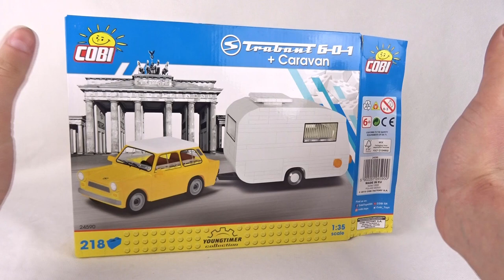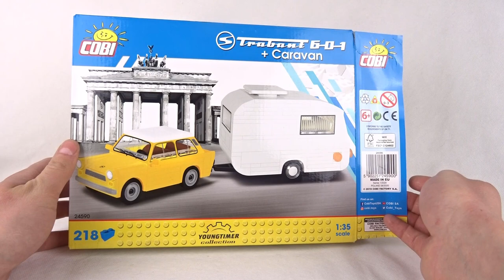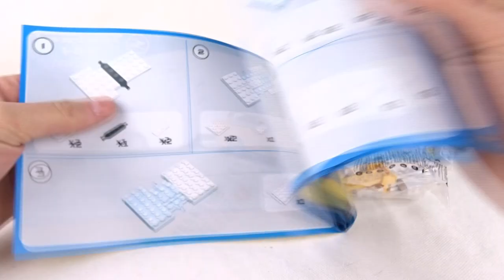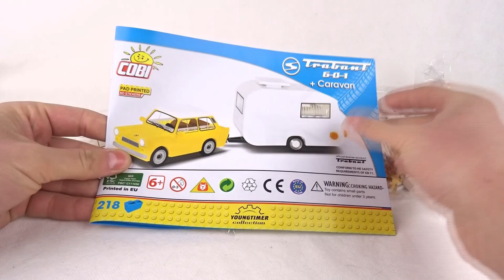COBI Youngtimer 24590 Trabant 601 + Caravan / RECENZJA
Choć za oknami środek zimy to ja zabieram Was na wakacje na mazurach :D
Cobi z każdym zestawem coraz bardziej zdobywa moje serduszko :)